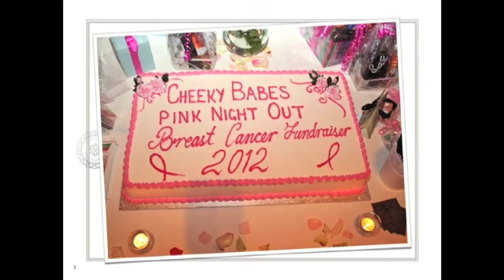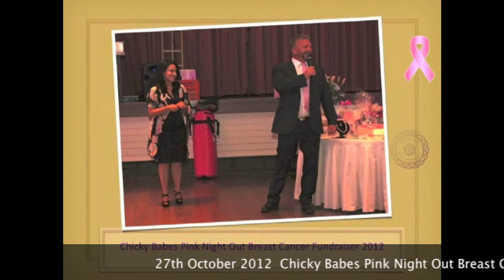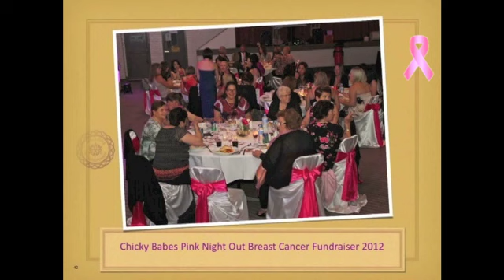Chicky Babes Pink Night Out Breast Cancer Fundraiser 2012